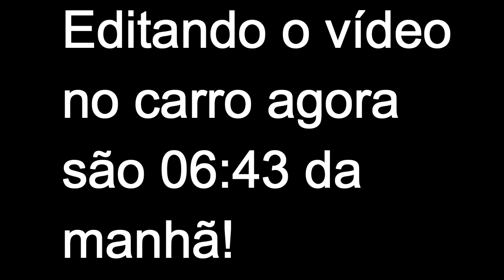AVISOS URGENTES (de novo)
Olá pessoal, bem-vindos ao canal Gustavo Gu Games!

Hoje vou dar alguns avisos de ultima hora!

Se você gostou do vídeo aperte o botão de LIKE e ajude o canal
Se você adorou o vídeo adicione-o aos favoritos.

Nickname nos jogos:

PSN (PS3): erfp0208
Minecraft PE: Gustavo_erfp

Amigos =) :

MrEggs Br
Os Blocos De Grama
1NooB100aBILIDADe
Rato Gamer
Gabriel 981 games
Scorpion Games 1.2
Wesley Sagas
Carolzinha Sincera